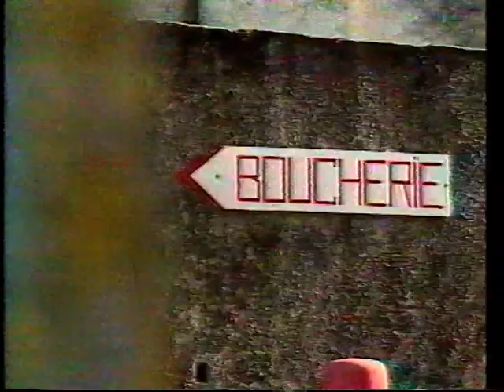Reportage Canari 1992 - Catastrophe de Furiani - Corsica sera